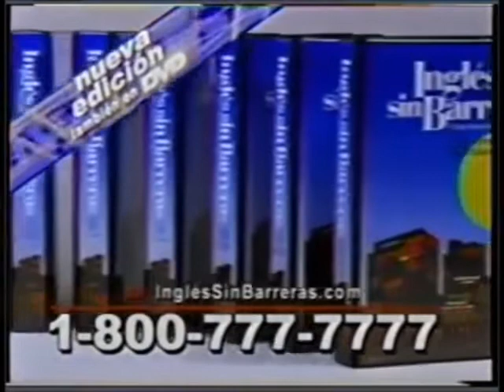Ingles Sin Barreras - Behind The Scenes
Out of all the celebrities to pick for Ingles Sin Barreras, they had to go with one of the biggest opera singers of all time? Between this ad and the one with Sergio Goyri,  I'm starting to think Ingles Sin Barreras has shit taste in celebrities